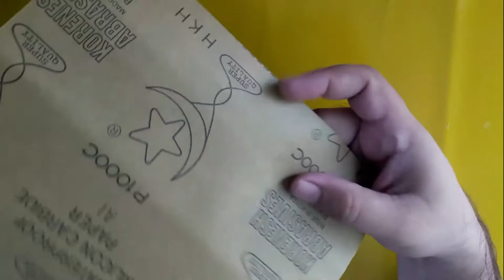How To Paint A Computer Mouse